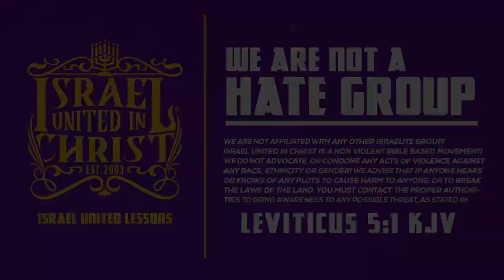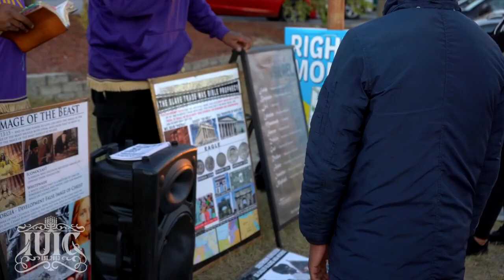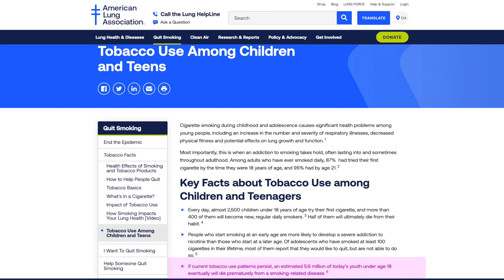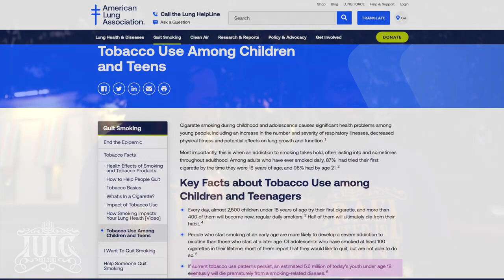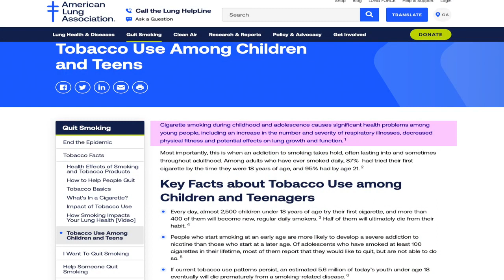IUIC | Store Clerk Sells Cigarettes To Children!